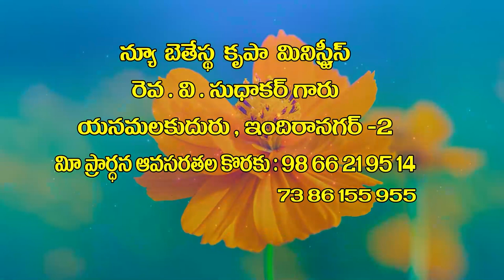24 02 2023 V Sudhakar garu అంశం : క్రీస్తు నందు ప్రియులైన వారు